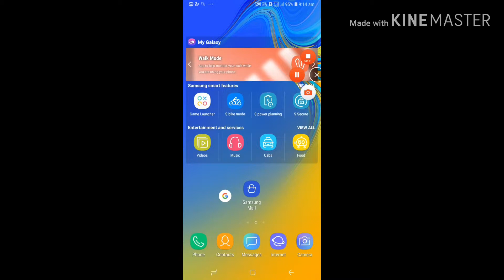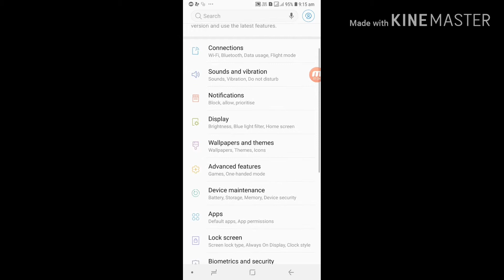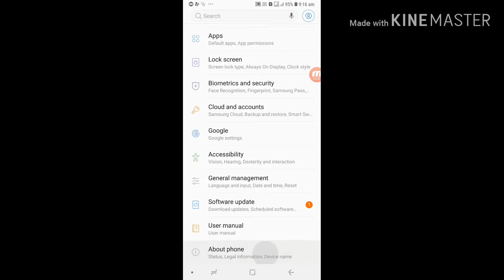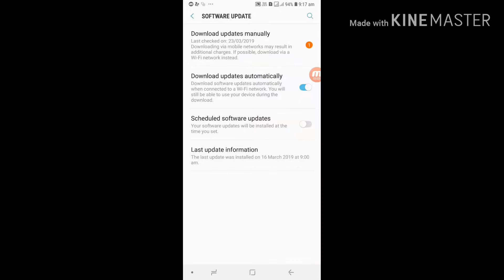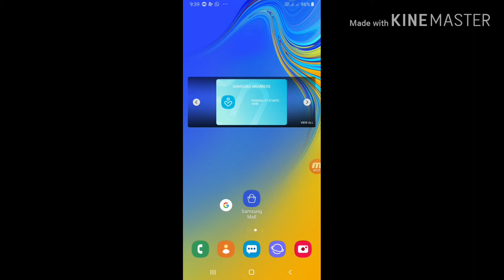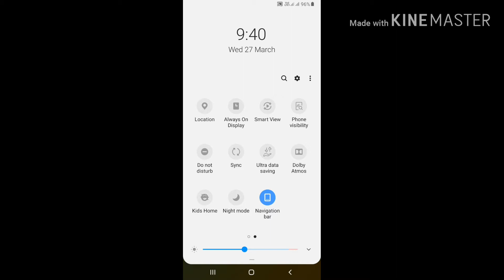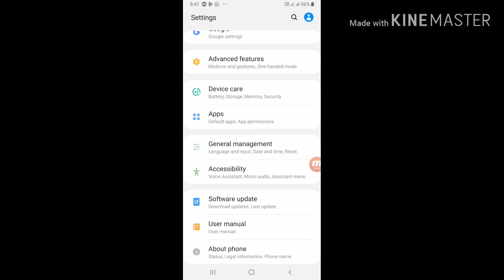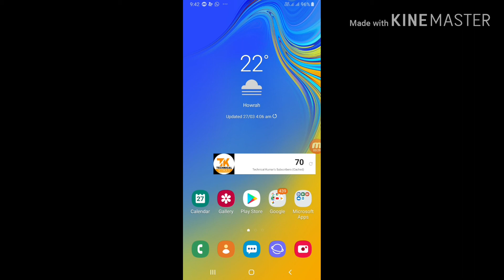Samsung Galaxy A7 2018 android pie 9.0 update receive review features 😯😯😯😯😯😯😯😯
Samsunggalaxya72018androidpieupdate

Namaskar doston is video main new beta hai killer mujhe Milan h Samsung Galaxy a7 2018 android pie update receive review features k bare main
Your quires
Samsung Galaxy a7 2018 android pie update receive
Samsung Galaxy a7 2018 android pie update review
Samsung Galaxy a7 2018 android pie update features
 thx for watching keep watching
Technical kumar